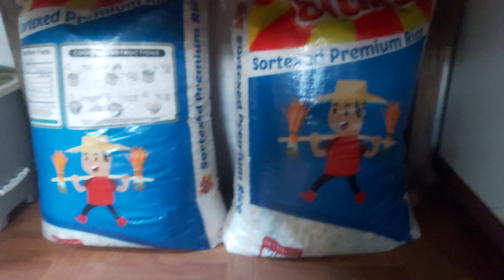Stock na pagkain habang Naka COMMUNITY QUARANTINE